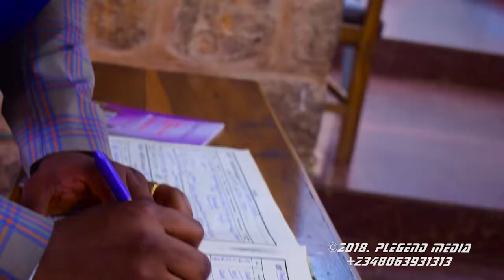Sino18: The Love Story. Divinely arranged marriage. Plegend Media ShoT it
The first day I saw her, I knew she would be my wife.
Sino18: The Love Story (wedding clip).

If you missed their love story, check our timelines on instagram or facebook.